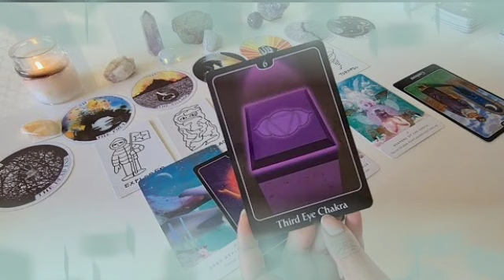برج العقرب ♏ ندم و بكاء و غيره😭اي حكايته مع الطرف 3💔تفكيرك بيوصله😉إحذر من🐍